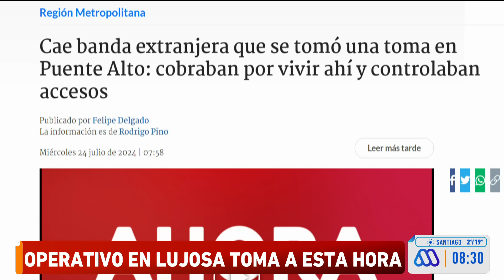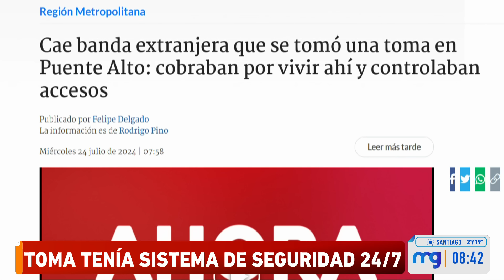Piscinas, jacuzzis y vigilancia: Desmantelan toma donde operaría crimen organizado en Puente Alto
Desmantelan toma en Puente Alto, Región Metropolitana, donde estaría operado el crimen organizado.